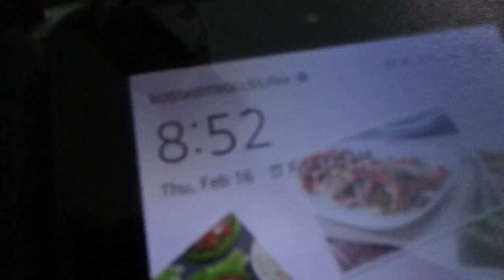Vloging with my Nefu